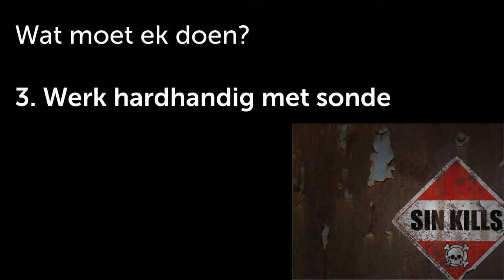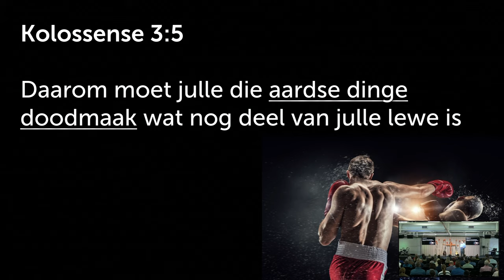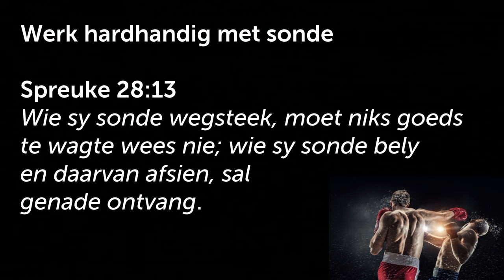Werk hardhandig met sonde - Hoe om op te staan wanneer jy af voel!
Hierdie is 'n uitknipsel van die preek: Moedeloos? Hoe om op te staan wanneer jy af voel!